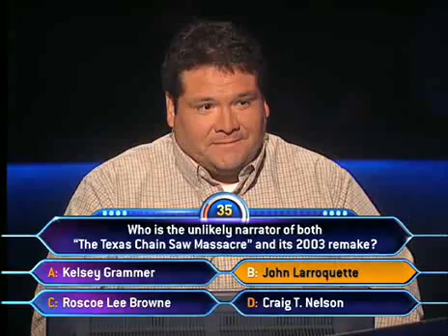159 Million Dollar Florida Mansion ( Le Palais Royal ) / Hillsboro Beach Florida U.S.A. DE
Jason Matthew Mahan ( Linked-in ) .

After doing some Carlos & Drug Lord stuff, me & VirtuallyVain decide to take break & hop on a random lobby. The rest is just weird. African Drug Lord .

more here Как победить туберкулез - симптомы, лечение.